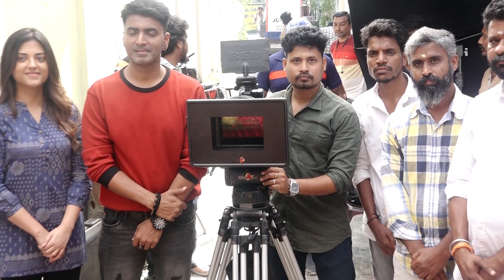Actor Prajin New Movie Pooja Exclusive